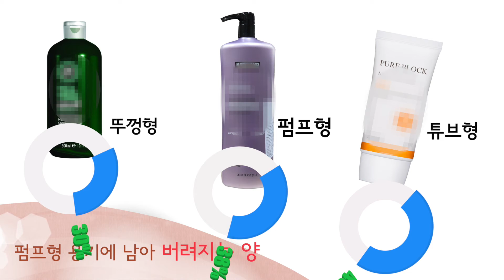비빅 거꾸로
스마트한 수납, 공간활용 백퍼센트!